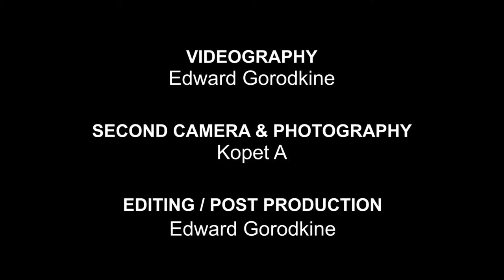Great Valentine Gala 2017 with Vim Kochhar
The Great Valentine Gala has raised over $25 million for Canadian Foundation for Physically Disabled Persons since it's inception in 1985. It's revenues have helped support many organizations, programs, services, special events and homes for many physically challenged Canadians.

Our host Darriel Roy had a chance to speak with Toronto businessman, philanthropist and CFPDP founder The Honourable Vim Kochhar as well as Paralympic swimmer Benoît Huot who won nine Paralympic Games gold medals for Canada, primarily in the freestyle and butterfly strokes.